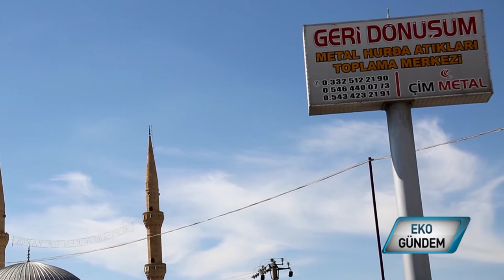Çim Çelik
Konya Beyşehir'de 1980lerde geri dönüşümle hizmete başlayan Çim Çelik zaman içinde atıklarını geri zamandırdığı silah fabrikalarına ham madde sağlamak üzere harekete geçiyor ve hizmet odaklı çalışma prensibiyle fark yaratıyor..